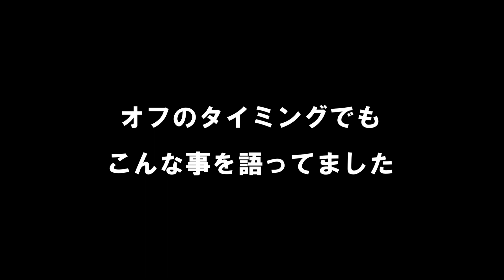糸田町 を知る！ 糸田町を勝手に応援し隊 ⑦ 「道の駅いとだ」を知る 後編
女優でTIｋTokやYouTubeでも活躍している いわたまあり さん
「いわたまあり-ちゃんねるボブ」

今回、糸田町を勝手に応援し隊 隊長に就任

福岡県糸田町について何も知らない いわたまあり さんとともに
糸田町の色んな方と交流したり、
糸田町の色んな食材を食したりして、
糸田町について、深く知っていくと言う企画

今回は、「 道の駅いとだ 」について知っていく。

お話を聞くのは、道の駅いとだ 主任 佐藤 大樹（さとう だいき）さん

今回は、
佐藤さんの思う糸田町の良いところや
道の駅いとだで販売されているホルモン鍋セットについて
またまた、佐藤さんの恋愛事情など
聞きながら
糸田町イケメン説に盛り上がる！？
いわたさんの幼少期の話もきけちゃう！

ぜひ、お楽しみに！

‹使用楽曲›
「 Sleepless In Gulustan」
Ilya Truhanov